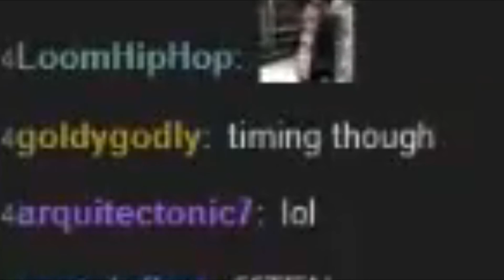YandereDev Finally Listens To His Emails!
It Truly Is A Great Day...